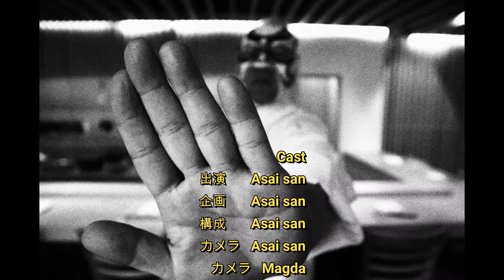【JÍCAMA】 PROBANDO JÍCAMA PARA COMIDA JAPONESA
Soy un chef Japonés.
Tengo la experiencia de trabajado en NY, Chile, Brasil y Tokyo. Varias restaurantes Japoneses y Hotel internacional.
Ahora permanezco en Mexico y tengo mi restaurante se llama "ASAI KAISEKI CUISINE"

Ofrezco comida Japonesa auténtica y especialidad en menú degustación "KAISEKI"
Utilizando los ingredientes locales de México al platillo con técnicas de la cocina Japonesa. A veces me queda malo pero no importa. Hay que disfrutar la cocina!

Esperando sus visita!!!

Mi canal de idioma japonesa ・日本語チャンネル